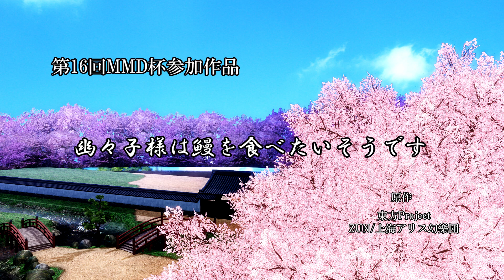【第16回MMD杯本選】 幽々子様は鰻を食べたいそうです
【秦々のTwitter】

Please cooperate with subtitle production.
字幕の制作に協力して頂けると幸いですっ！

2017/09/02 修正
３万以上の再生、本当ありがとうございます。
最初のこころは半霊を触りたいという処女作の反響から勢いで作った作品です。
綺麗、雰囲気重視で作って個人的には満足のいく作品となりました。